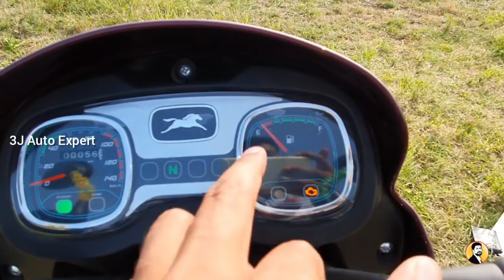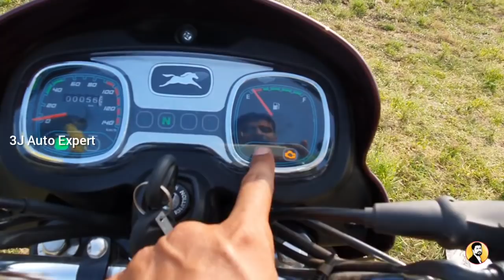2021 TVS Radeon| Ride Review| தமிழ்| 3J Auto Expert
வணக்கம் internet  !
உடனடி தகவல்களுக்கு, நமது சமூக ஊடகங்க பக்கங்களை பின்தொடரவும்...🙏

Cheers ✌
Jai Muni